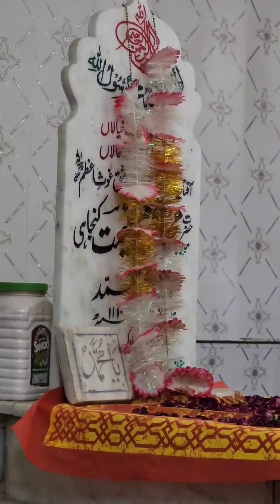Darbar Hazrat Molana Muhammad Akram Ghanemat Kunjahi |Gujjrat | Pakistan | 2024 | Sheikhupura TV